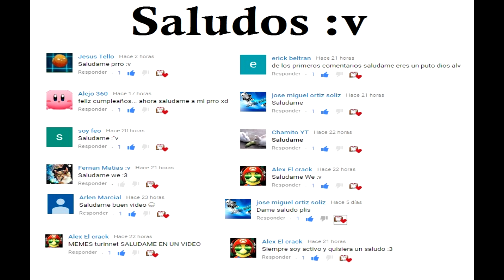Cielos que macizo meme origen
larry la langosta acostado y asombrado de bob esponja musculoso venoso peludo :v wdf me emocione xd ok no
Cielos que masiso maciso macizo  duriso durisimo :v
MOMOS momos momo memes meme